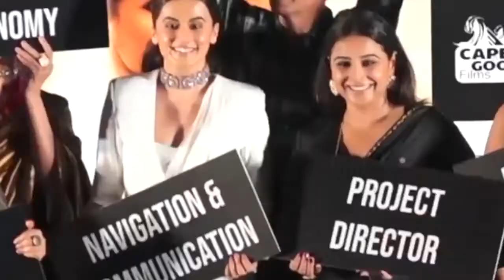Interesting Facts About Mission Mangal - बॉलीवुड की नई खबर २०१९ - Bollywood Gossips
Watch Akshay Kumar, Vidya Balan, Sonakshi Sinha, Taapsee, Nithya Menon and Sharman Joshi starrer Mission Mangal movie special video - Interesting Facts About Mission Mangal